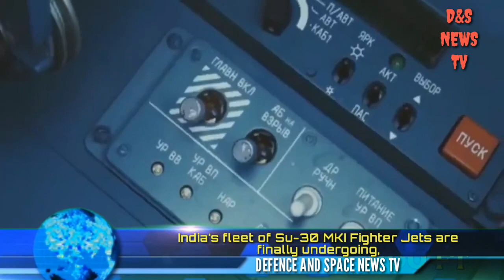Everything About Indian Super Sukhoi, Super Sukhoi Vs Su 35,super sukhoi 30mki.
Everything About Super Sukhoi, Super Sukhoi Vs Su 35,super sukhoi 30mki,super sukhoi india

Defence and space news tv report. Indian super sukhoi vs China’s Su-35.which is the best?let's discuss about that.  India's fleet of Su-30 MKI Fighter Jets are finally undergoing the Super Sukhoi Upgrade Programme. The IAF would have almost 270 Sukhoi-30MKIs by 2017 and the IAF Headquarters plans all them to be upgraded to the near fifth generation level and the IAF has decided to name them as Super Sukhoi.

For a long time, the only thing we knew about the proposed Su-30MKI upgrades was the name of the program: Sukhoi Super 30. There was no information about the technical specifications, timeline or costs. Commentators often confuse Sukhoi Super 30 with another upgrade program that aims to integrate the Su-30MKI with the air-launched version of the BrahMos anti-ship cruise missile.

These are in fact two independent and unrelated projects. BrahMos will be installed on only 40-42 planes. The program has already reached a fairly advanced phase of flight-testing to ascertain mechanical compatibility of the BrahMos-A air-launched missile with a reinforced Su-30MKI airframe. Live Missile launches have already commenced. The Sukhoi Super 30 program, on the other hand, will be rolled out to the entire Indian fleet of Su-30MKI fighters; it has yet to begin in earnest, and up until recently, there was very little information about it in the public domain.

The estimated cost of the Super Sukhoi-30 program is $10-12 billion.

China's induction of the Su-35 Jet ::

Sukhoi's Su-35S is a 4++ generation aircraft that employs fifth generation technologies. It is superior to most fourth generation fighters that are currently being developed worldwide.

The Su-35S is armed with the newest types of air-to-air and air-to-surface guided missiles, including long-range types.

The core of the Su-35S armament is a new radar control system with a phased antenna array (Irbis-E). It features unique capabilities in terms of the target detection range.

There is a pressing need for speeding up the Su-30MKI program in order to restore the Indian Air Force’s technological superiority over the Chinese. Essentially, India needs to pull off the same trick it did in the mid-1990s, when it responded to China’s mass procurement of Su-27/30 fighters with the original Su-30MKI program. Two decades on, India needs to respond to China’s Su-35 and J-31 jets with the Sukhoi Super 30.

India's Super Sukhoi's ::

The Super Sukhoi's will be kitted with Russian Phazotron Zhuk-AE Active electronically scanned array (AESA) radars. The X band radar can track 30 aerial targets in the track-while-scan mode and engage six targets simultaneously in attack mode. AESA technology offers improved performance and reliability compared with traditional mechanically scanned array radars.

During MMRCA trials the Zhuk-AE AESA radar demonstrated significant capabilities, including ground-mapping modes and the ability to detect and track aerial targets. The upgrade will also involve equipping all jets with stand-off missiles with a range of 300 km.

In Super Sukhoi, the electronics will be upgraded heavily and the Super Sukhois will carry more weapon loads compared to the Su-35.

Super Sukhoi will have same engine as in FGFA. It will enhance the life cycle of SU-30MKIs. However, first aircraft will be upgraded in two years time.

Super Sukhoi's deep penetrating Brahmos Missile will make it the deadliest fighter jet on the planet after the F-22 Raptor and No. 1 in dogfight capabilities and maneuverability.

There are basic differences between Indian and Chinese SU-30s as the Power plants do not match. On other counts also the Indian Su-30 is far more superior than the Chinese SU-30s which compelled them to opt for the Su-35. But India has again maintained its Air Force's technological superiority by choosing to upgrade all of its 272 Su-30 MKI's to Super Sukhoi Standards than make them virtually 5th generation fighter jets.